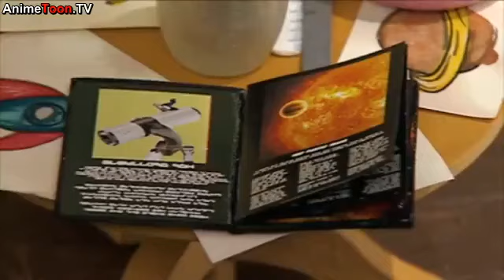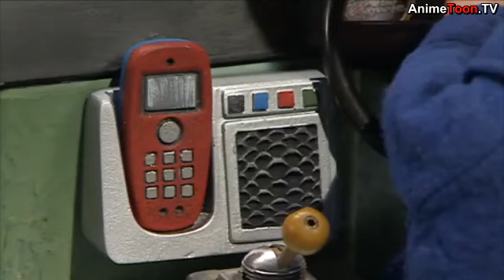postman pat full episodes by cartoons TV 50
Postman Pat is an animated series aimed at pre-school children. The postman delivers his good mood as well as letters and parcels to the friendly town of Greendale. Postman Pat's trusty kitten Jess is always with him on his travels and adventures as they ride together in a little red van.